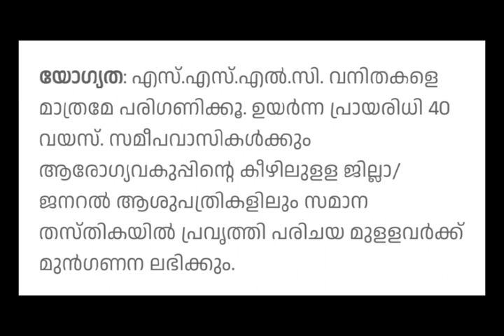ജനറൽ ആശുപത്രിയിൽ ഒഴിവുകൾ / ക്ലീനിംഗ് സ്റ്റാഫ് / SSLC/ Hospital job/ Contract jobs/Kerala Govt.Jobs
General Hospital in Ernakulam has invited applications for the positions of Cleaning staff on Contract basis.

# Hospital jobs
# General Hospital
# Cleaning Staffs
# SSLC
# Contract jobs
# Permanent jobs
# Temporary jobs
# Kerala Government jobs
# Private jobs
# AD jobs
# Ernakulam jobs